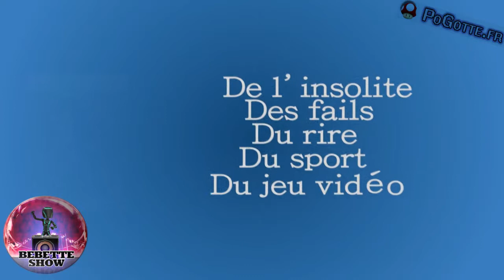Présentation HD MS Splosion Man Pogotte.fr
Présentation du jeu, des menus et du contenus de Ms Splosion Man ; le hit de l'été 2011 !
+ de 50 niveaux en solo et 50 niveaux supplémentaires en multi. Les filles vont être contentes, il y a des chaussures à gagner... Test complet sur Pogotte.fr